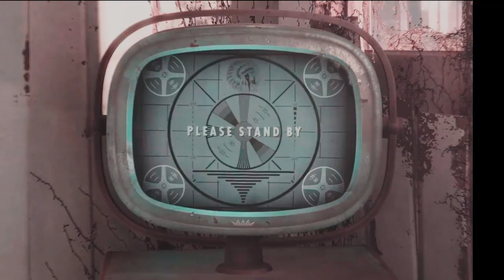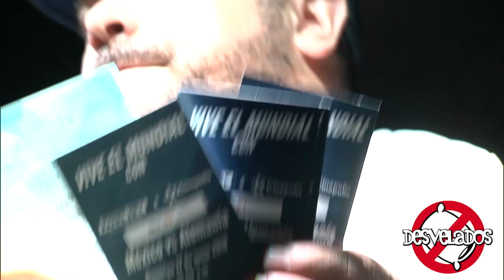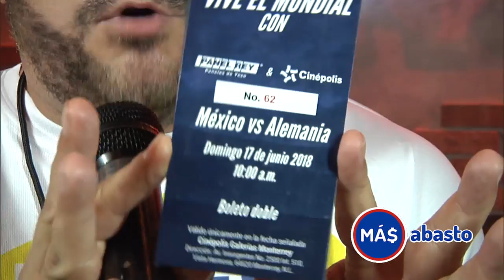Luisa Vox en Desvelados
El pasado Miércoles 13 de Junio en Desvelados Emergente, Desvelados Live, se presentó Luisa Vox, en el Dogma, ubicado en Padre Mier del Barrio Antiguo en Monterrey, Nuevo León.

Además, Juan Ramón Palacios en la EntrevistaAlCarbón habló con esta gran promesa regiomontana sobre sus planes a futuro, frente al Asador Weber, del Weber Original Store & Grill Academy La Rioja y disfrutaron de unos excelentes cortes de Mas Abasto Almazan y Más Abasto Centro.

Checa nuestro 10o programa de Desvelados Emergente con LuisaVox por nuestro Canal de Facebook Live y claro también nuestra transmisión por YouTube.